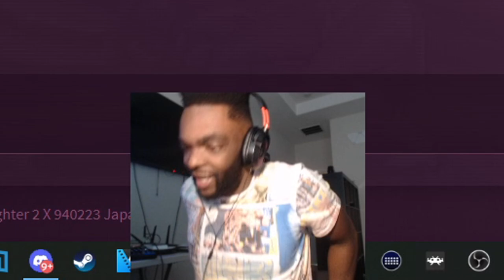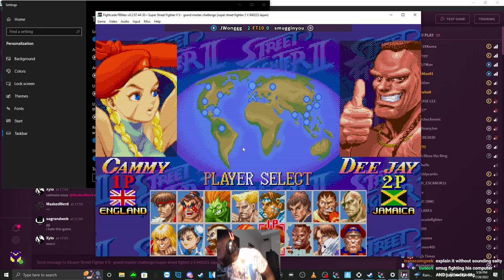CAN JUSTIN WONG BEAT ME WITH SF2'S WORST CHARACTER? (SMUG Plays SUPER TURBO with JUSTIN WONG)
Video Editor & Thumbnail: Hydro